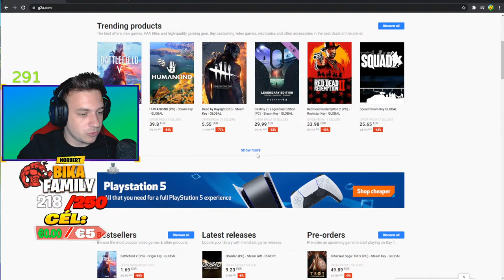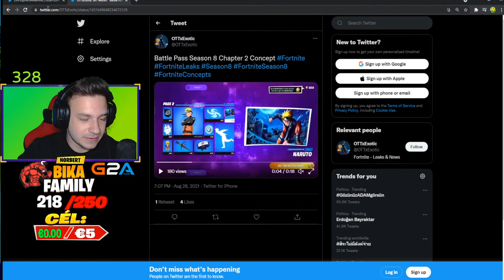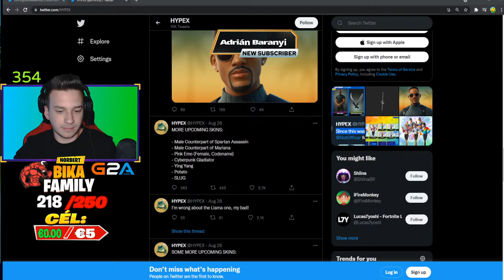HIVATALOSAN, 2 hét múlva SEASON 8 !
FONTOS: Itt NEM profi gaminget tálalok, hanem szórakoztató tartalmat!

🎮 PC SPECS: 🎮
CPU: AMD Ryzen 9, 3900X
MBO: MSI x570 Pro Gaming Carbon Wi-Fi
Memory: HyperX Fury 16GB
VGA: Nvidia GeForce 1070TI